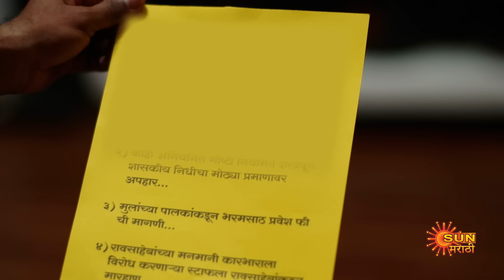Aadishakti - Full Episode | 17 June 2024 | Full Ep FREE on SUN NXT | Sun Marathi